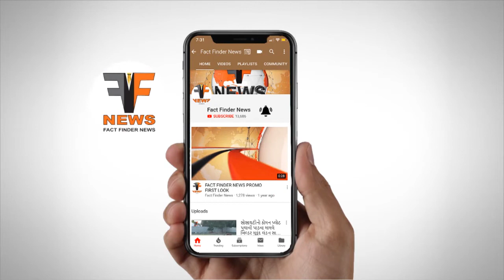ડભોઈ: નગરપાલિકાની સામાન્ય સમગ્ર સભામાં 14 જેટલા વિકાસના કામોને બહાલી આપવામાં આવી